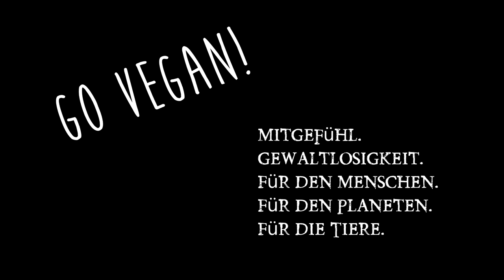Nach Anerkennung streben heißt aufhören zu lieben! Depression und Unzufriedenheit als Folge v. Ruhm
Wie die Suche nach Erfolg, Ruhm und Anerkennung uns unglücklich machen. Wie Dummheit, Depressionen und Unzufriedenheit fördert.